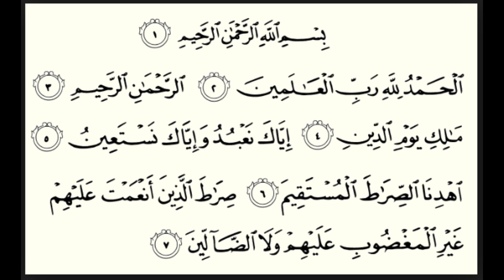Ngaji Surat Al-Fatihah Langgam Jawa (Suara Muslimah)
Channel Aswajanesia TV Official